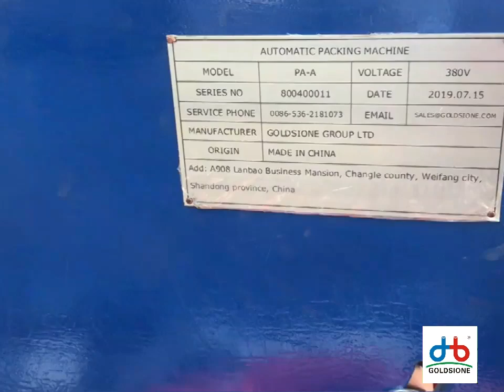automatic packing machine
A simple, efficient machine！